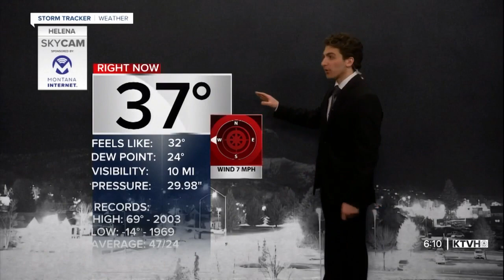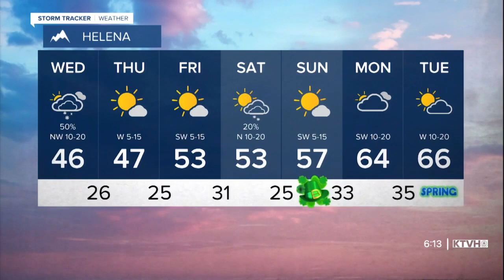Big Belt Snow Showers Trigger Winter Weather Advisory